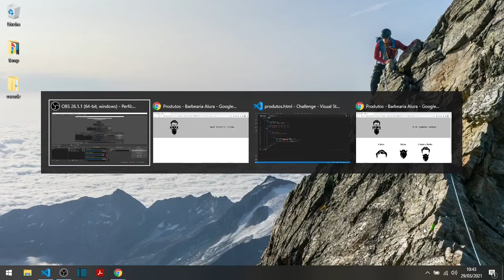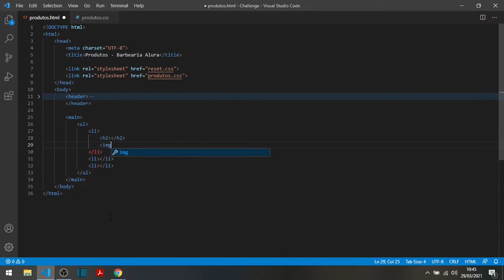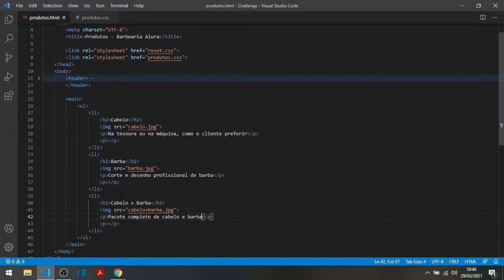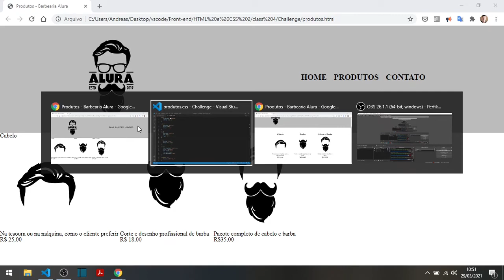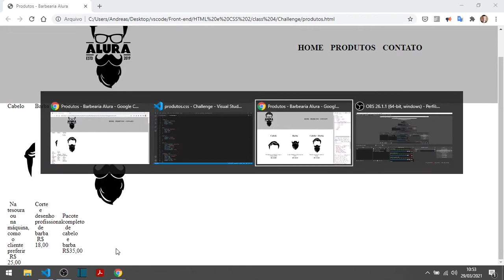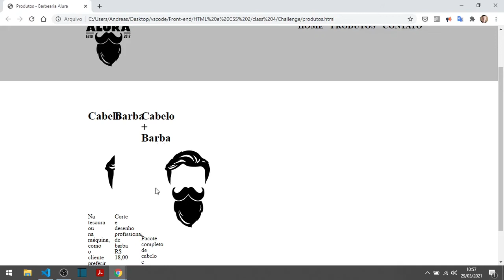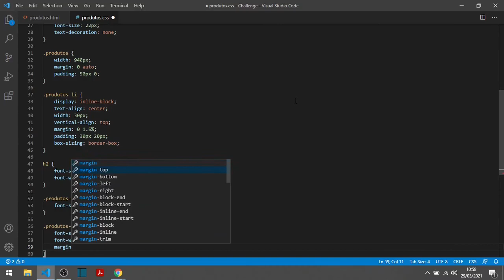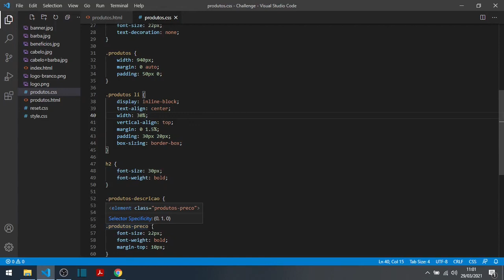A tag main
Projeto: do ZERO ao Dev!
Módulo: 2 - Posicionamento, listas e navegação

Nesse vídeo você verá:

- A tag main, para o conteúdo principal da nossa página
- A criar listas complexas, com títulos, imagens e parágrafos
- A utilizar o inline-block
- A praticar e estilizar o conteúdo principal da página